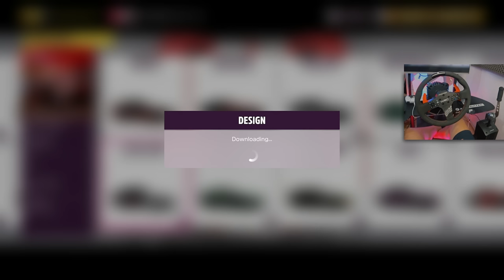Pierwszy taki driftowóz! Pobierz tuning i sprawdź sam! / Forza Horizon 5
Kto już wypróbował na kierownicy? .